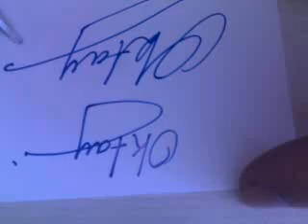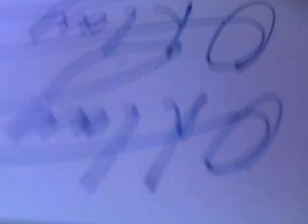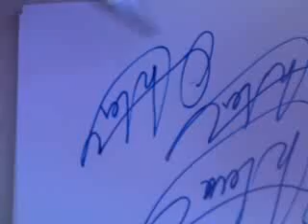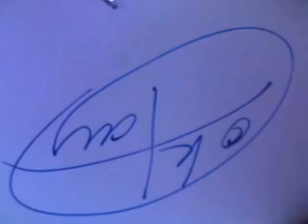oktay için güzel imza nasıl atılır?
güzel imza atma oktay